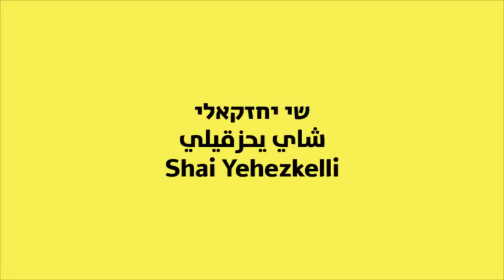David and Goliath - Art Talks: Shai Yehezkelli (Big - Painting Camp 5) | שי יחזקאלי, מחנה ציור 5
7 דקות אחרונות מתוך שיחה עם שי יחזקאלי שהשתתף בתערוכת "מחנה ציור מס' 5", שהתקיימה בתחנה לאמנות עכשווית רמלה, בשנת 2012